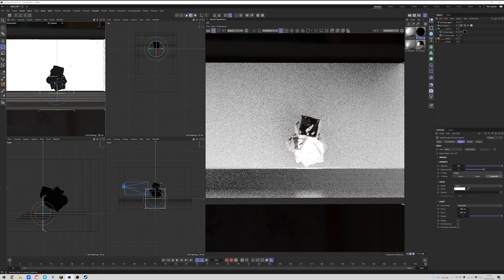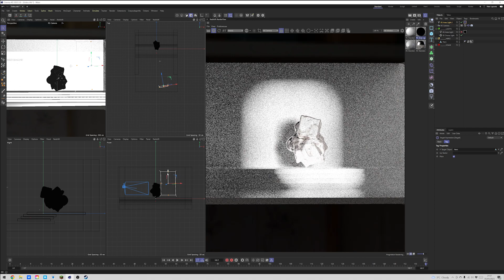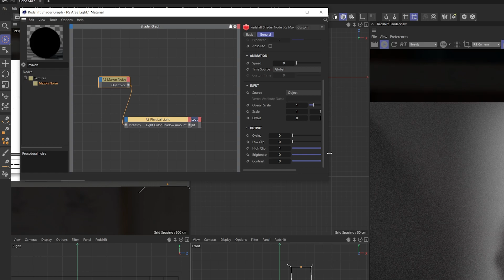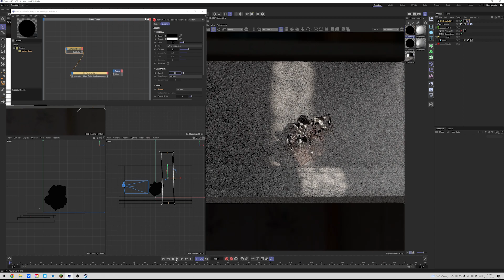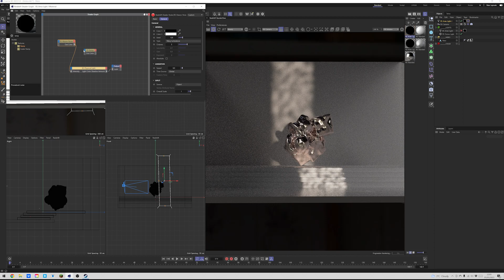How to Quickly Create a Gobo with Redshift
In this quick tutorial, I'll show you how to create a custom gobo inside of Cinema 4D with Redshift.